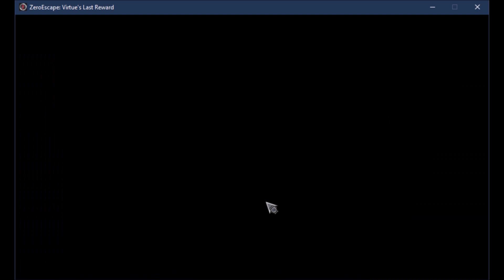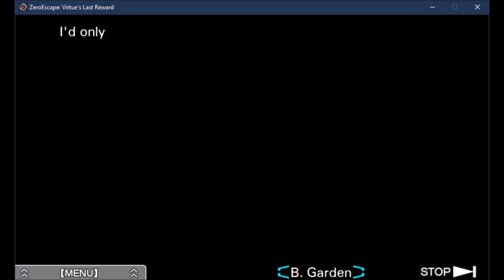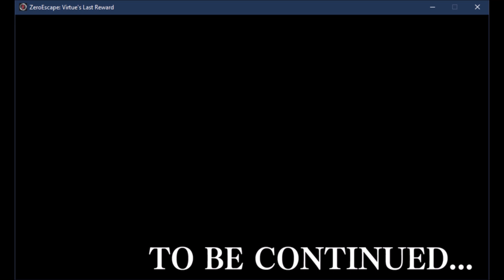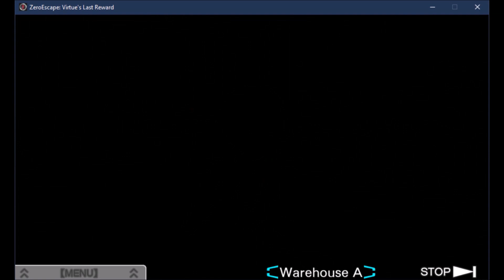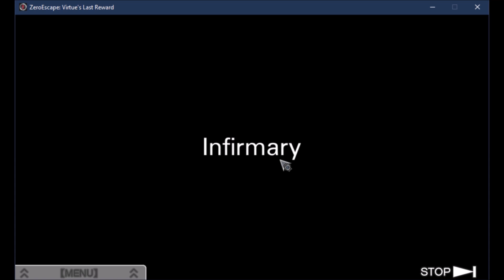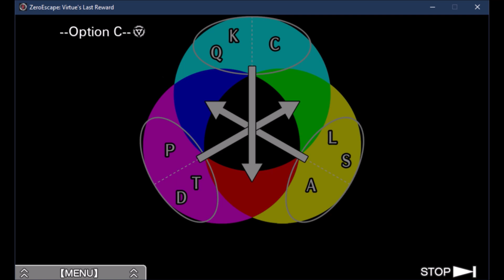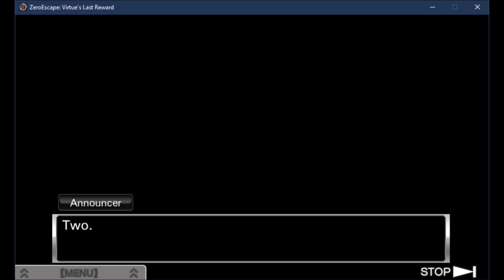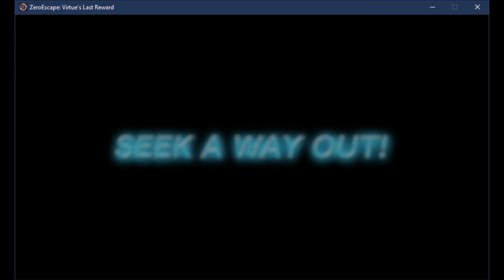Locked Out of an Ending & Making Another Choice ~ Virtue's Last Reward [Episode 7]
Apologize for the quiet audio on my end! Tried something new and it didn't work out.

We continued on our first choice path and we were stuck on what we could do, basically stuck and "locked out" of an ending. We went back to the first AB room to make the different choice of "betrayal" instead of "ally". We were then able to make another choice with which do we were able to go through.